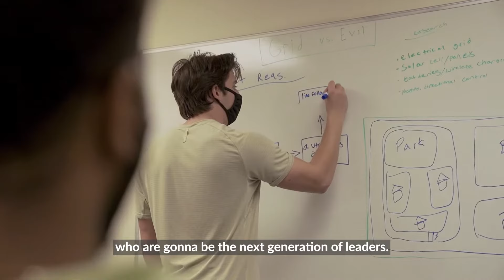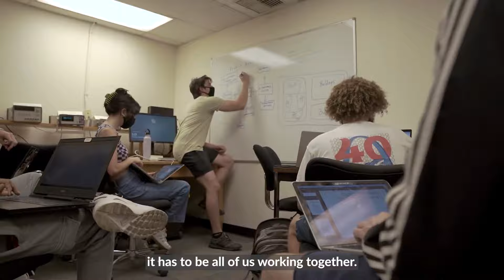Mission Zero's Purpose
Mission Zero founder, Scott King, describes how and why this mission is important and why it exists.